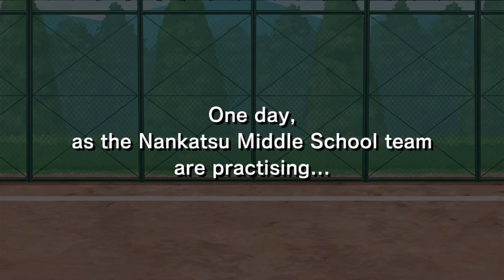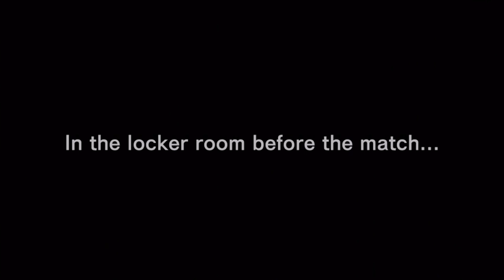Captain Tsubasa: Dream Team - Gameplay Walkthrough Part 2 - Story Mode (iOS, Android)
📱GAME DESCRIPTION

Captain Tsubasa: Dream Team - Free

The all-new Captain Tsubasa mobile game is now available!
Pick your favourite players, create your own unique dream team, and battle it out against other users from around the world!

Incredible Special Skills for that authentic "Captain Tsubasa" experience!
Tsubasa Ozora's Drive Shot... Kojiro Hyuga's Tiger Shot... All the different special skills from the original series are recreated in stunning 3D! You won't want to miss the character cut-ins and voices, either!

Intense Matches
The game controls are optimized for smartphones, creating a smooth, intuitive, and stress-free play experience! Compete with other teams to become master of the pitch and conquer the world of football!

Re-experience the original story in Story Mode!
Experience the thrill of the original series once more in Story Mode! Take yourself back to Tsubasa's middle school days and relive some nostalgic memories!

Team Editing
Your players, team formation, kit, and so forth can all be freely customized, allowing you to create your own completely unique dream team!

Power up your players!
Train your players and power them up! It's also possible to transfer special skills between the same character! Use your powered-up players to develop your own original strategies, then use them to show your rivals what you're made of!